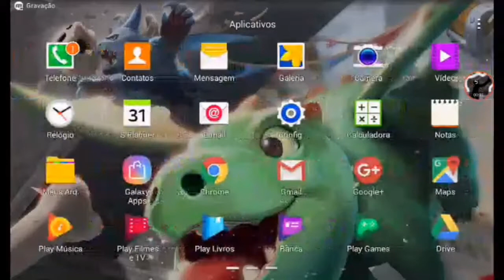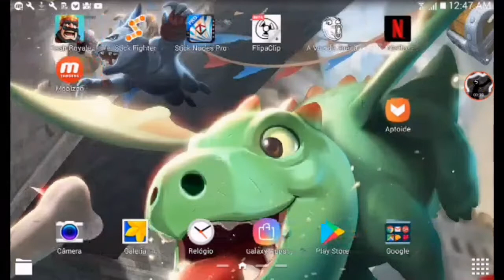Feliz 2018!!!Clique tem um aviso.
como viram no video se não viram vão ver agora,eu não vou fazer animação só no flipaclip mas sim no stick nodes pro e stick fighter,e outros apps que eu vou ver por ai,se tem um app de animação para falar para mim ficarei grato se me falasse nos comentários desse ou outros videos,então flws 😀😀😀